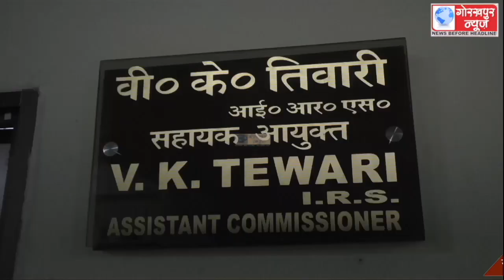कस्टम विभाग ने एनएच 28 पर से तस्करी के लिए 14 गाड़ियों से ले जाये जा रहे 3 करोड़ 47 लाख के मटर और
कस्टम विभाग ने एनएच 28 पर से तस्करी के लिए 14 गाड़ियों से ले जाये जा रहे 3 करोड़ 47 लाख के मटर और सुपारी को किया जब्त, मंडल सहायक आयुक्त ने कहा,तस्करी के खिलाफ निरन्तर चलता रहेगा अभियान